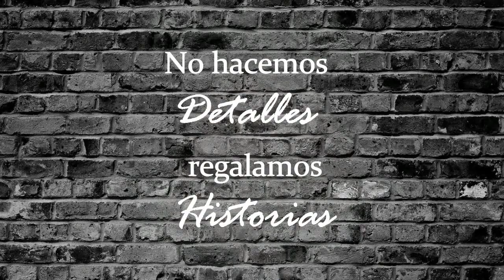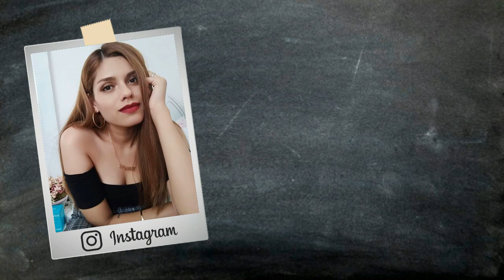♡ Detalle para tu novio | caja de regalo | Esto NO es un tutorial | Erandy Paz